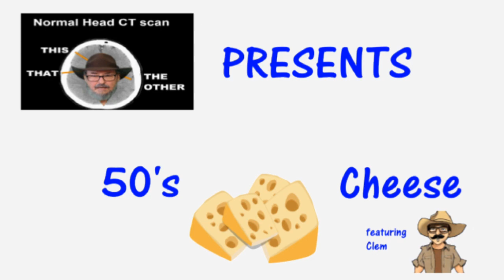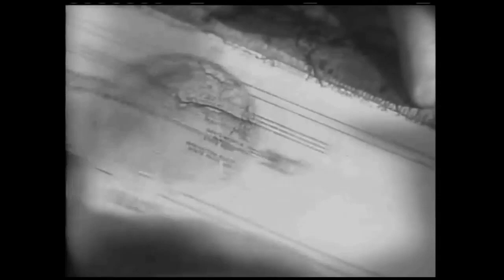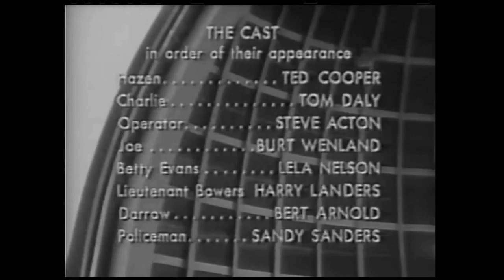50's Cheese - Phantom From Space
Highlights of cheap movies that don't really have highlights.